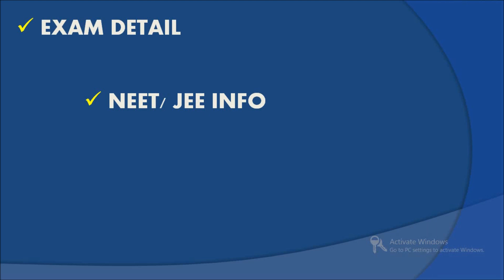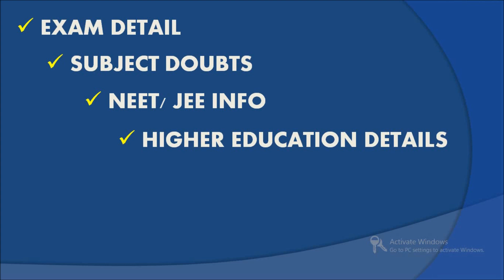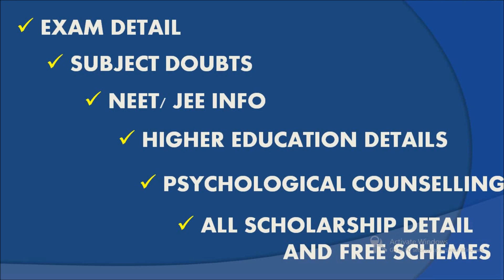கல்வி தகவல் மையம் 14417 / TAMILNADU SCHOOL STUDENTS HELPLINE NUMBER /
TAMILNADU GOVERNMENT AND PRIVATE SCHOOL STUDENTS TOLLFREE HELPLINE NUMBER. This video helps to students how to contact tamilnadu students helpline number. government and private school student can call to 14417 number to clarify their exam doubts, psychological counselling and all educational details. @TN TEACHERS TECH